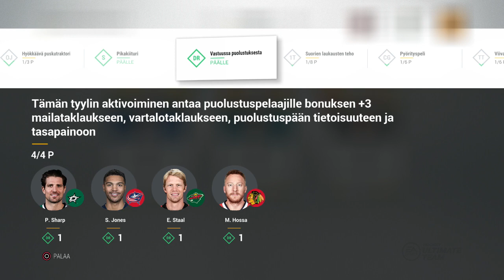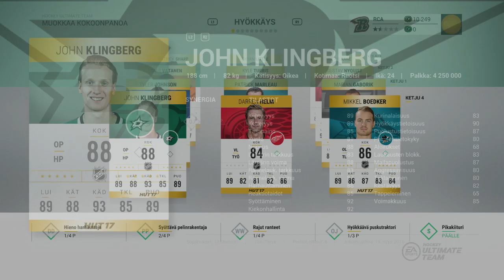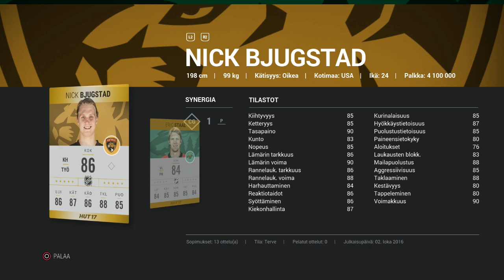Alle 25k/86-pelaajien joukkue - NHL 17 HUT Team Build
Pienellä 25k budjetilla kasasin mielestäni parhaimman joukkueen, jonka sillä sai. Tällä jengillä jatketaan Matkaa Mestaruuteen osasta 5 alkaen! Käykää myös tsekkamassa uusi HutPlaza! Uusille katsojille tiedoksi, että sivusto on suomenkielinen HUT-tietokanta ja pakettien avaaja netissä. (Paketeista saadut pelaajat eivät tietenkään löydy teiltä kuitenkaan HUTista kun seuraavan kerran menette pelaamaan.)